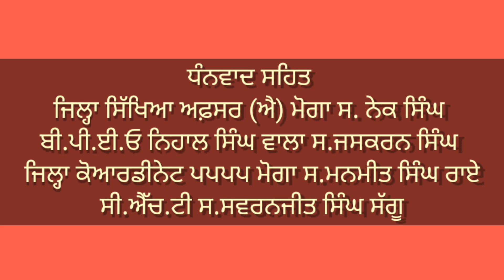ਗੀਤ :- ਹਰਾ ਤੋਤਾ , ਅਵਾਜ਼ ਮਾ.ਸਵਰਨ ਸਿੰਘ ਹਿੰਮਤਪੁਰਾ ਸਪਸ ਮਾਣੂੰਕੇ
study and study